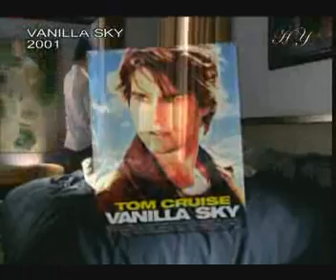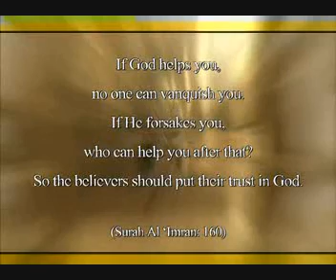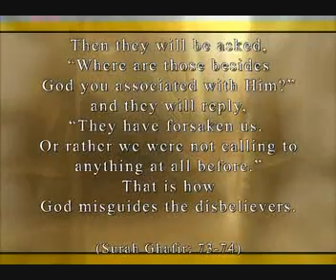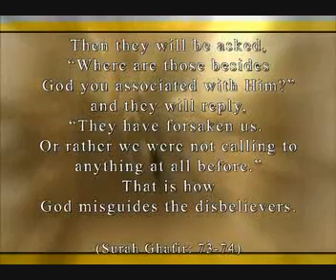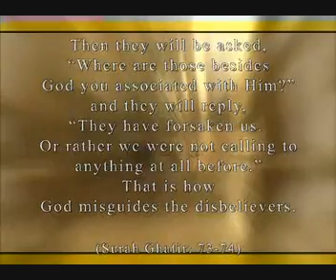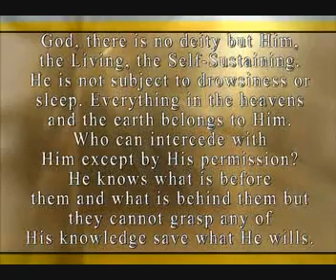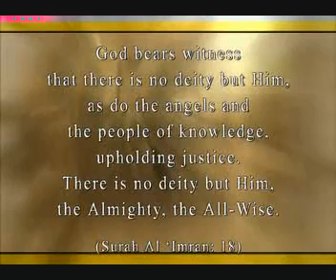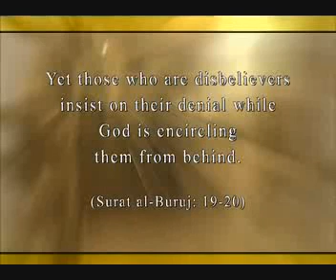Idealism the philosophy of the matrix and the true nature of matter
Many of the movies that have hit the big screen over the last few years share a common subject as part of their storyline. These films question reality—or the real world, as we know it—pointing out that artificially created dream worlds or worlds produced by simulations can actually be quite realistic.
These films also deal with suggestions, thus far represented only as food for thought at scientific gatherings, of how these questions could affect our lives.

What is real? How do you define "real"? If you're talking about your senses—what you feel, taste, smell, or see—then all you're talking about are electrical signals interpreted by your brain.

Doubtless one of the foremost reasons why these films, based on scientific explanations, captivate the attention of millions is the fact that people now question the reliability of the external world's assumptions and preconditions.

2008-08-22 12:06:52